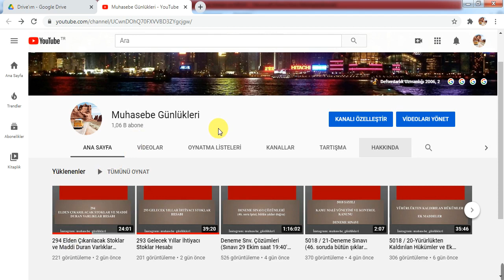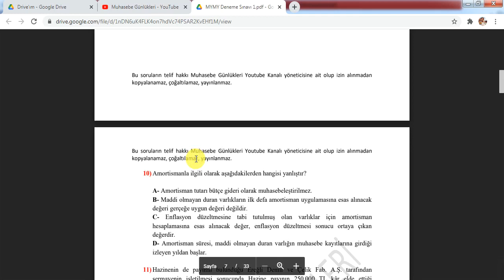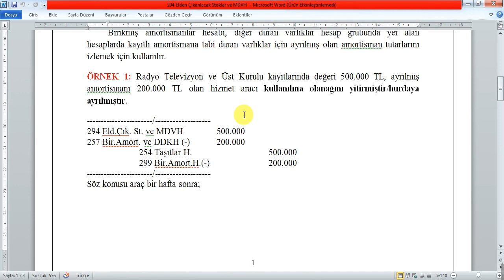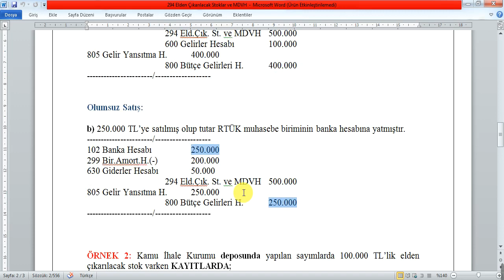MYMY Deneme Sınavı I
Merhaba. Dönen ve duran varlıklara ilişkin olarak 38 soruluk deneme sınavı yayımdadır. Sorularla ilgili buradan veya instagramdan yorumlarınızı bekliyorum. Hepinize iyi çalışmalar sağlıklı günler dilerim.
NOT: Arkadaşlar sınavın son halini aşağıdaki linkten İNDİREBİLİRSİNİZ